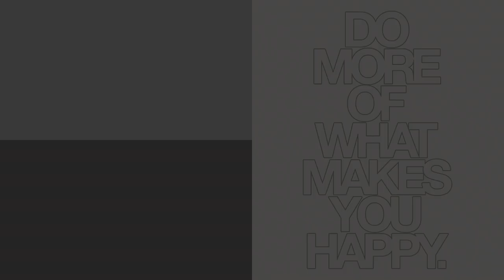Puni dok trepneš | TP-Link UP540 Fast USB Charger